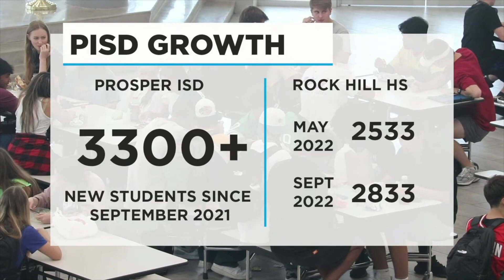Hill Top News: September 6, 2022, Season 3, Episode 2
Hill Top News is the live student-run television program at Rock Hill High School in Frisco, TX. Launched in 2020, the show's goal is to connect and captivate the students of RHHS and the surrounding community. The show takes a non-traditional approach to television news broadcasting online to Rock Hill High School and viewers worldwide.

Hosts: Vernoika Volcjak, Kyla Lewis, Bronwyn Liber

Executive Producer: Kyla Lewis
Content Producer: Connor Fuxa

Adviser: Margie Raper
Principal: Dustin Toth
Superintendent: Dr. Holly Ferguson

Student journalists created all content produced in this broadcast at Rock Hill High School in Frisco, TX and broadcasted LIVE from 16061 Coit Rd, Frisco, TX 75035.